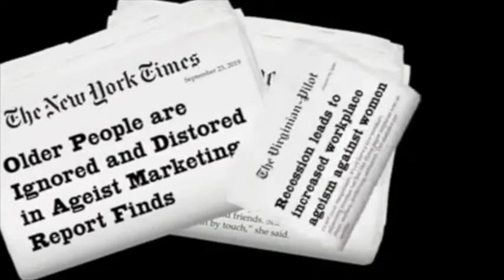ASA Legacy Interviews Episode 12 with John Rowe, MD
The Legacy Interviews is a 12-week webcast series featuring interviews with diverse legendary pathfinders who have spent decades in the field of aging, health and social services.

This episode premieres on September 8.

Hosted by Ken Dychtwald, PhD

Guest: John Rowe, MD
John Rowe, MD, is the Julius B. Richmond Professor of Health Policy and Aging at the Columbia University Mailman School of Public Health. Previously, he served as Chairman and CEO of Aetna, Inc., one of the nation's leading healthcare and related benefits organizations. Prior to Aetna, Dr. Rowe served as President and CEO of Mount Sinai NYU Health, one of the nation’s largest academic healthcare organizations, and before that he was President of the Mount Sinai Hospital and the Mount Sinai School of Medicine in New York City. Earlier, Dr. Rowe was a Professor of Medicine and founding Director of the Division on Aging at the Harvard Medical School, as well as Chief of Gerontology at Boston’s Beth Israel Hospital. Dr. Rowe has received many honors and awards for his research and health policy efforts regarding care of older adults. Dr. Rowe leads the MacArthur Foundation Research Network on an Aging Society and is a Fellow of the American Academy of Arts and Sciences and a member of the National Academy of Medicine of the National Academy of Sciences. He is a former Commissioner of the Medicare Payment Advisory Commission (MedPAC).

About Ken:
Ken Dychtwald, PhD, is a psychologist, gerontologist, entrepreneur and best-selling author of 18 books on aging-related issues, including “Age Wave,” “Healthy Aging,” “New Purpose: Redefining Money, Family, Work, Retirement, and Success,” and two new books: “What Retirees Want: A Holistic View of Life’s Third Age” and “Radical Curiosity: One Man’s Search for Cosmic Magic and a Purposeful Life.” Over the past 40-plus years, Ken has emerged as one of the United States’ foremost visionaries and original thinkers regarding the lifestyle, marketing, healthcare, economic and workforce implications of global aging. Since 1986, he has been the Founder and CEO of Age Wave, an acclaimed think tank and consultancy with a client list that includes more than half of the Fortune 500 companies. He has served as a fellow with the World Economic Forum and was a featured speaker at two White House Conferences on Aging. Ken has twice received the American Society on Aging’s ASA Award for outstanding national leadership, and American Demographics Magazine honored him as the single most influential marketer to baby boomers across the past quarter century.